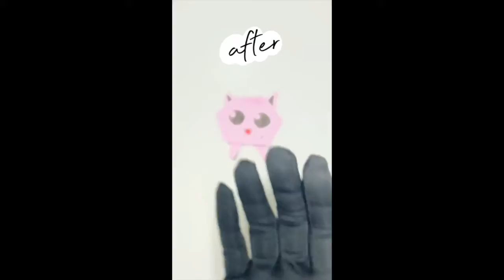Anime Origami mix Compilation 😆😆😆 | Part3